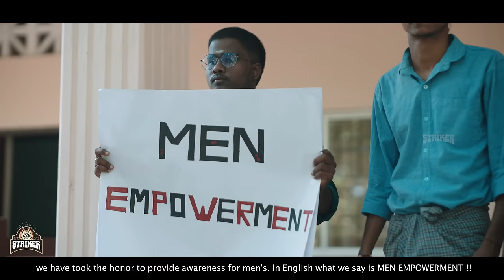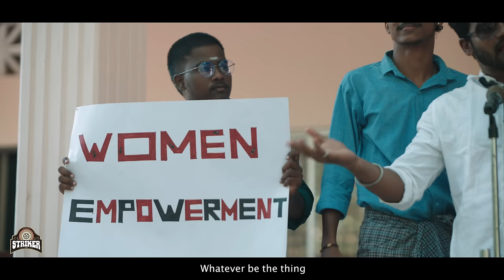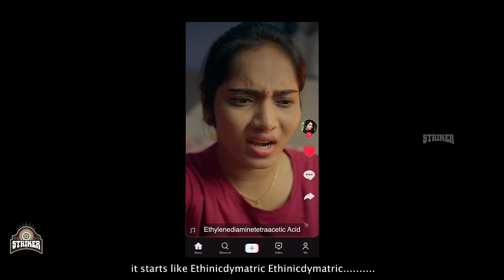Mr. Innocent Episode - 2 | Ft. Bala Kumar & Divya Vijayakumar | Web Series | Striker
Presenting you our New Webseries Titled as " Mr.Innocent ". A College Commercial Entertainer with Lot of Funs & Emotions Through the Characters of Bala , Divya , Teena Sravya & Their Friends . Drop Your Valuable Comments in Youtube Comments Section . For Sure we Will Respond Your Comments

Striker is the Tamil Entertainment Web series Channel based on Couple Love stories and Commericial Elements around it. The Channel aims to fill your whatsapp status with loving and fun videos.

People Who are Intrested in Acting , Camera Work & Direction Can Mail up to

Striker Youtube Channel

Music Partner : TRENDMUSIC